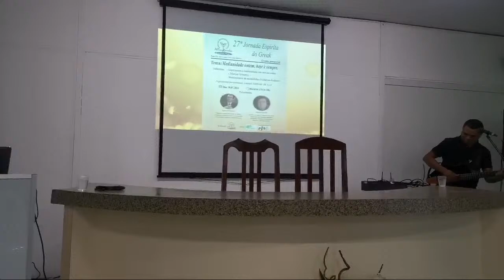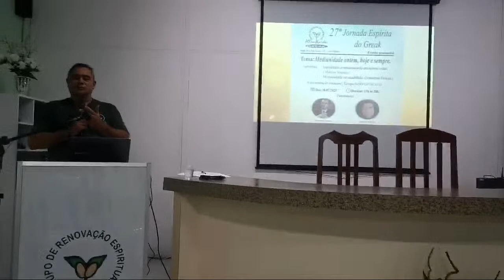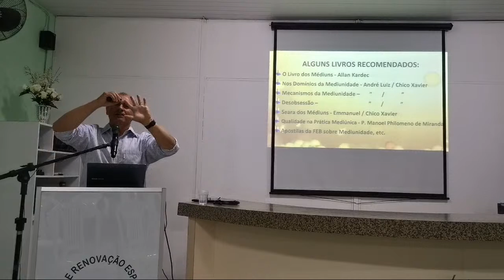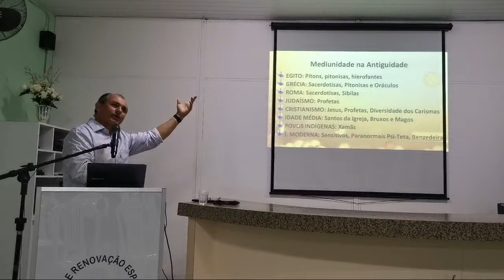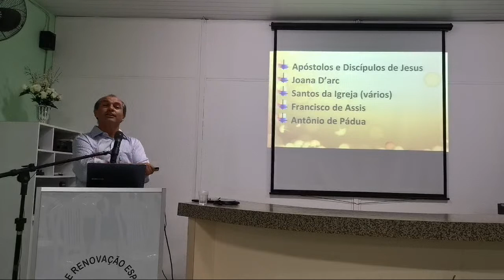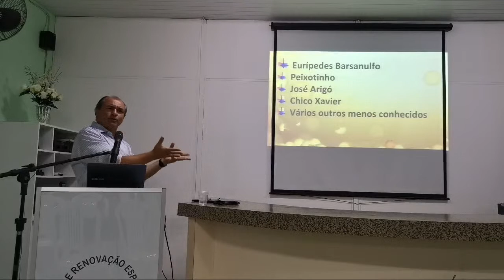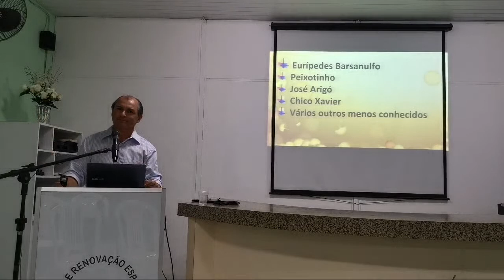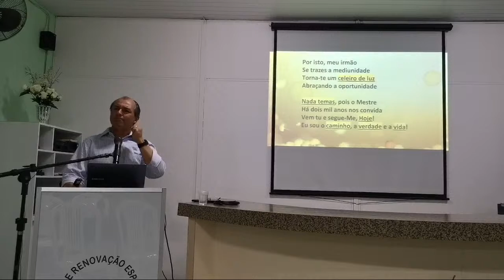Mediunidade na Atualidade Nazareno Feitosa 2023 Espiritismo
Palestra espírita com Nazareno Feitosa em 2023. Se o vídeo pode ser útil, comente, curta, compartilhe! LINK:

Confira a PLAYLIST com as melhores versões das palestras sobre Depressão e Alegria de Viver de Nazareno Feitosa

Confira a PLAYLIST com as melhores versões das palestras sobre Pandemias na Visão Espírita de Nazareno Feitosa